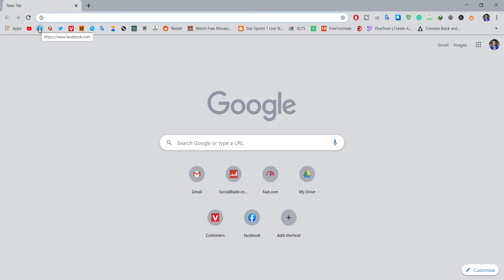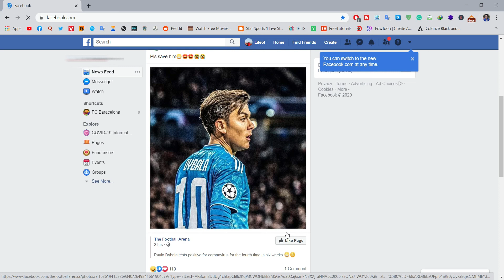How to Switch to Classic Facebook | Switch to Old Facebook | Facebook Classic Mode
Watch a full video to learn to switch back to classic facebook. If you don't like the newly designed Facebook, then you can switch back to old Facebook design whenever you want. There are no more restrictions for switching into the classic mode.